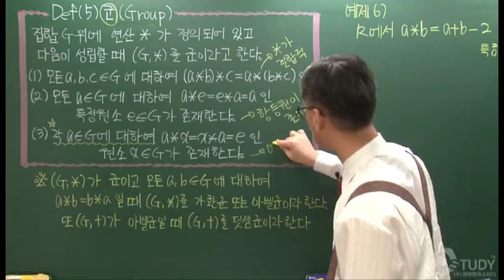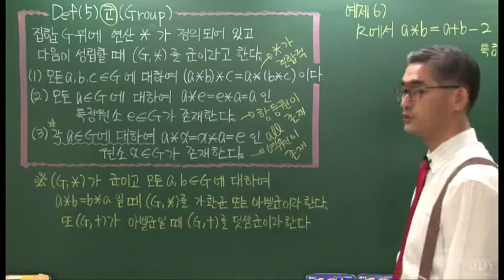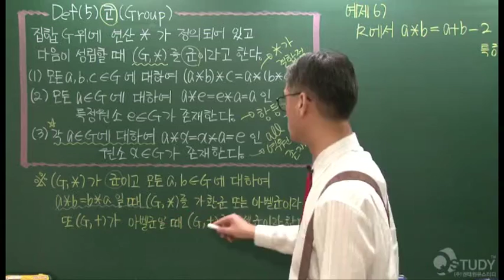(임용수학, 전공수학) 현대대수학 : 군의정의 아벨군 Part 01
현대대수학,대수학,전공수학,임용수학,전공임용수학,일차부정방정식,디오판투스,
페르마정리,오일러정리,뫼비우스함수,라그랑즈,르장드르,jacob기호,군론,정수론,환론,체론,유한아벨군,기약다항식,갈루아군

연산,가환,결합적,항등원,역원
군의 정의, 아벨군
군의 기본정리
부분군
원소의 위수
순환군
군의 직적
치환
잉여류 및 유한군의 개수
준동형사상, 동형사상, 동형
정규부분군
동형사상정리
군의 작용
Cauchy정리
P-군,제1실로우의정리
실로우P-부분군,제2실로우의정리
제3실로우의정리
단순군
기저,자유아벨군,계수(rank)
기본약수,불변약수
이데알(Ideal)
환 준동형사상, 동형정리
극대이데알
실전문제
정역과 분수체
다항식환
기약다항식
확대체최소다항식
벡터공간
확대체의 차수
작도가능성
분해체
분해체 실전문제, 고정(fix)
정규확대체
분리가능확대체
갈루아 군
Galois group
갈루아확대체
Galois extension